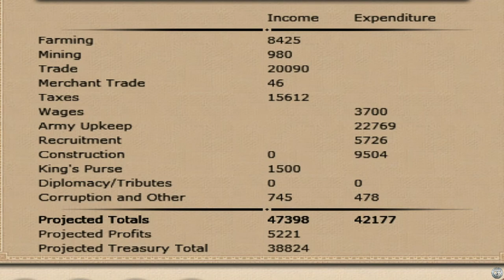[ FALCOM ] - ÉCRASER POUR MIEUX RÉGNER #8